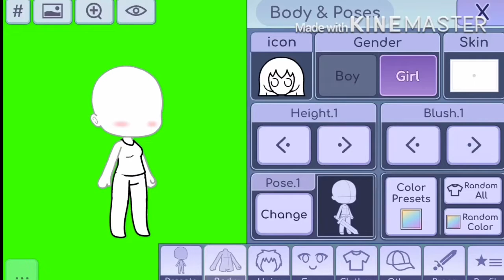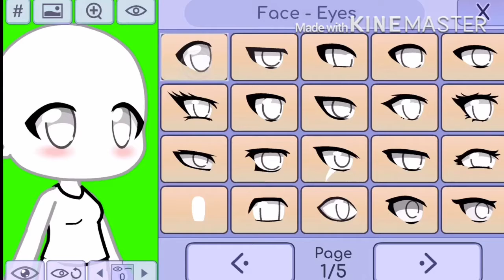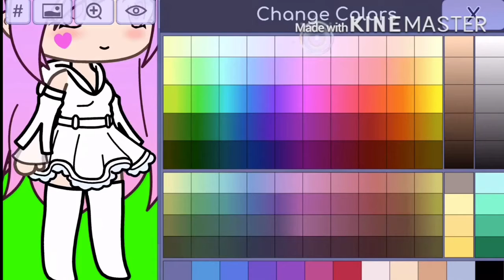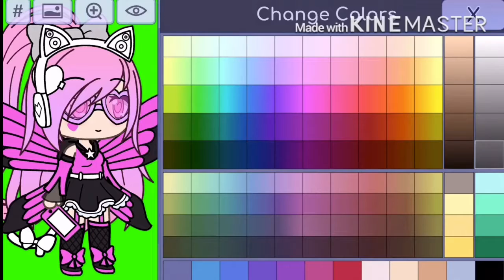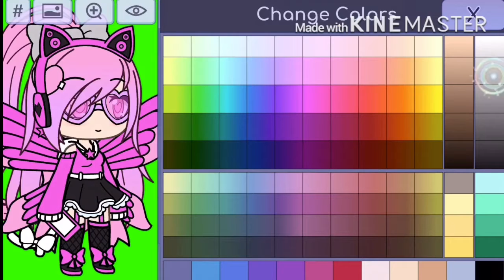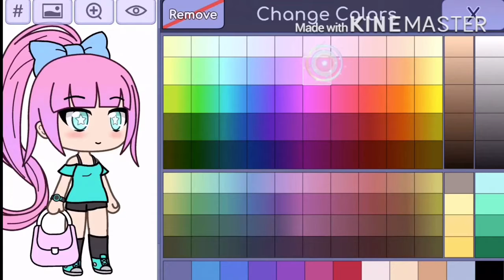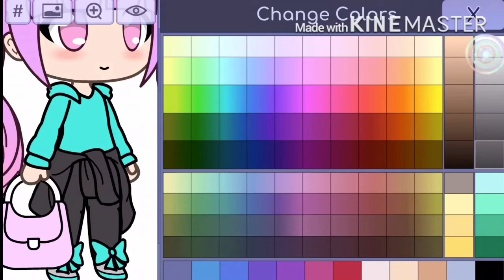recreating my old oc (OLD, read description)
i did not add my intro here bcs its 8mins and that takes up qlot of space
i will try next time.-. oh and btw i accidentally add the triggered sound effect bcs i was using the same clip as audio ( ͡° ͜ʖ ͡°)♡
thats mah old outro before i started yt